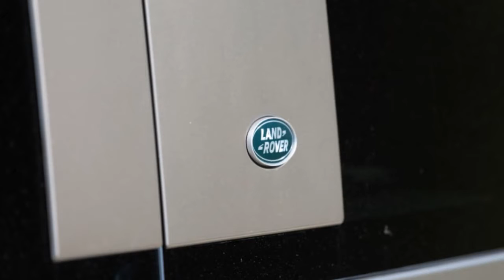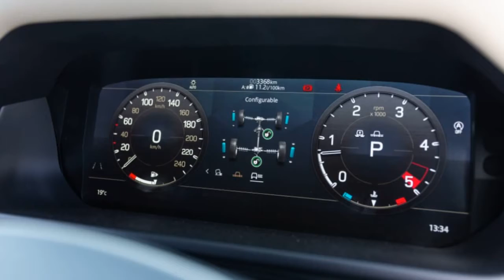2022 Land Rover Defender 110 SE D300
2022 Land Rover Defender 110 SE D300 review

The Land Rover Defender has long been held as an off-road hero, but for a price tag past six figures, can the new-generation car handle everyday life just as well?
Few other brands are as steeped in off-road history as Land Rover. Perhaps Jeep is as revered, but when it comes to off-piste capability in addition to on-road liveability, Land Rover stands alone as the go-to marque.
It sets a demanding precedent jumping into the new 2021 Land Rover Defender – a modern reimagination of an off-road icon. And compared to its predecessor, this new car is a doozy! It comes in two body sizes (soon to be three), can be had in several specification levels with varying additional options packages, and with a choice between multiple petrol and diesel powertrains under the body.
It takes up the mantle as the British manufacturer’s most serious off-roader – as has been tradition with the Defender line – though this newbie can now count daily driver abilities, too, or so Land Rover would have us believe...